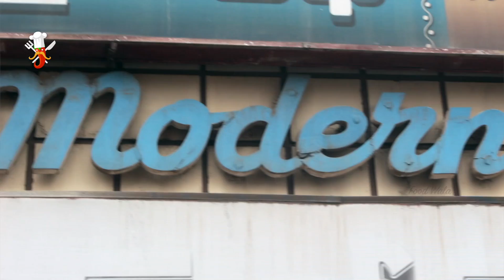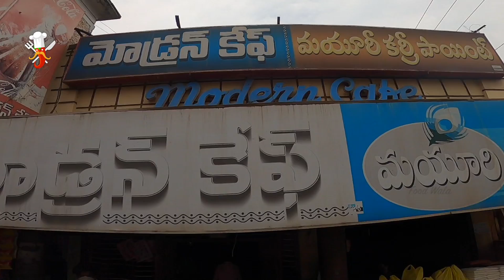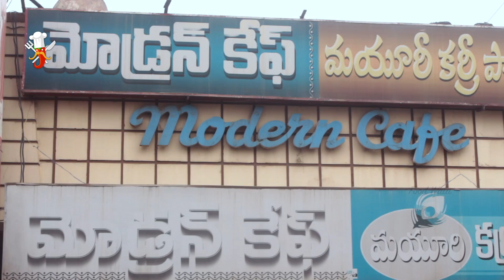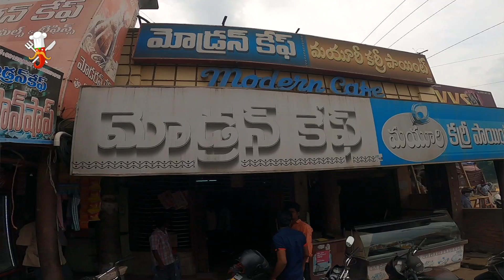Modern cafe Tadepalligudem - Food Wala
Hello foodies, today we are at the Iconic Modern cafe, Tadepalligudem. Founded by Pyboina Venkataramaiyya garu in 1943. This is the most popular hotel running successfully since 74 years, This hotel is not only famous for its taste but also has great historic background. Former Prime Minister - Smt. Indira Gandhi had her breakfast 'Sambar Idli' here once @Modren Cafe.Those were the days when Brahmins & Iyyengars ruled the hotel industry. It's the first hotel which welcomed everyone by saying "అందరూ ఆహ్వానితులే" on their board to prevent caste based discrimination. Every morning after lighting the lamp to the Almighty the hotel welcomes it's customers. Not only Iyyengars hotel, Modern cafe has got it's fame for it's cleanliness, tasty chutneys & especially the Sambar & Being on the bank of Godavari canal, this hotel hads become a landmark for Tadepalligudem town since then. Everyone who passes that way "Filter kapi"☕ is a must try. Hotel has been taken by Pyboina Somaiyya garu when he was 18 years old, he took over the hotel & helped his Parents Pyboina Venkataramaiyya garu & Pyboina Kondamma garu in solving social issues as Somaiyya garu worked in Communist Party. While India is striving for Independence then there's a underground cave in which communist leaders had confidential meetings & Chadra Rajeswara rao garu, Puchapalli Sundarayya garu, Maddukuri Chandrasekhar garu stayed in exile for 3 months in the cave. Apart from the history the breakfast I tasted here is the Idi sambar - 'Wow' is the word I uttered once that piping hot idli had gone on to my palette, a slight tinge of sweetness in Sambar is unbeatable. It's definitely a satisfying katori of sambar idli to me👍
Idli sambar - Rs.15(single) Rs.30(2pcs)
Many more breakfast items are available, Fluffy poori, Crispy dosa, Masala dosa, Ravva dosa, Mysore bonda, Medu vada, Chapathi & Porotta is an added menu in the post lunch session.
Then I tasted Vegetarian Thali in which a total of 10 items are served, Dal, two curries, fry, chutney, sambar, rasam, Majjiga charu & Curd. Thali is priced at Rs.65 with unlimited servings.
Parcel meals -Rs.75 (half meals)
Rs.120 ( full meals).
Finally, I had a sip of the iconic Filter kapi, it had blown away my mind with that kick. It's must try for sure.
Filter kapi - Rs.15
Tea - Rs.10
Sp Tea - Rs.11.

*Catering service available.
*Online deliverey partners ZOMATO & SWIGGY